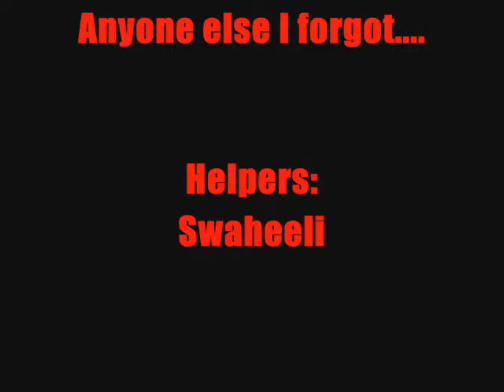Glitched 2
This video is part of the HIH (High Impact Halo) archive. All videos are from HighImpactHalo.org.

These videos are meant to be a catalogue of Halo tricking, jumping, and glitching history. If you see a video of yours in here that you want taken down, please message us and we will happily remove it.

We hope you enjoy a look into the past of glitching and tricking.